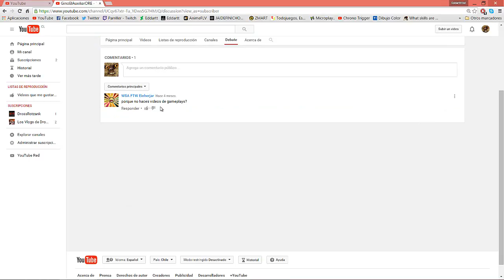ESPECIAL 18 SUSCRIPTORES!! | CONTESTANDO PREGUNTAS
Hola amigos, vuelvo después de un largo tiempo, espero poder seguir subiendo bidios